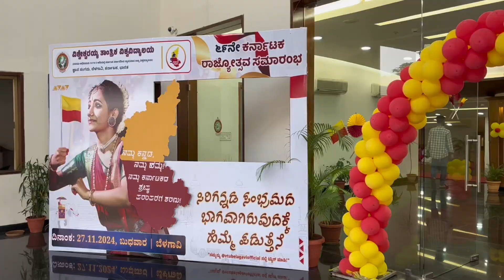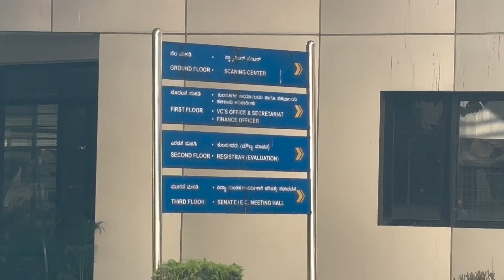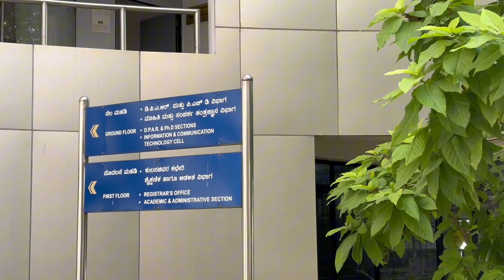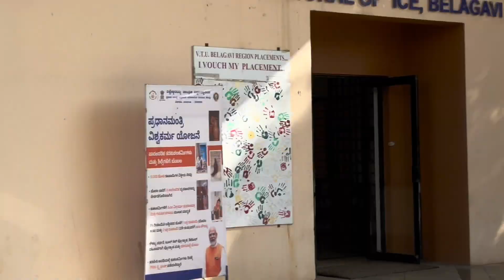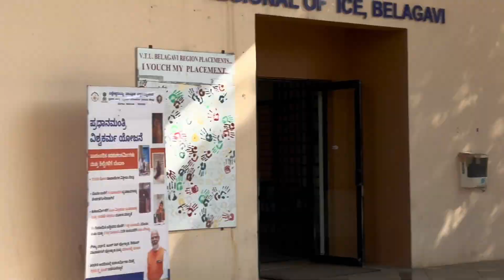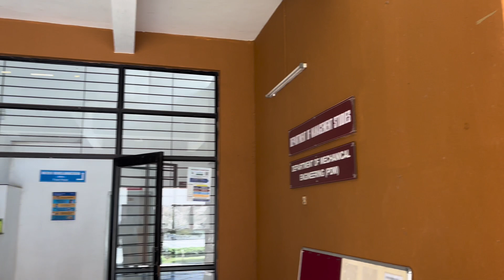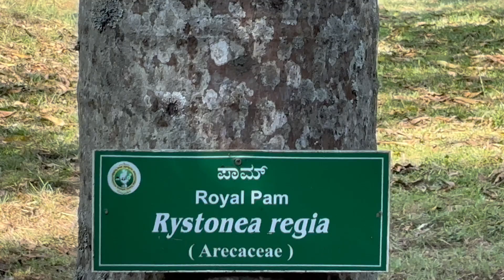VTU- Visvesvaraya Technological University, Belagavi Campus Tour 2024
Visvesvaraya Technological University (VTU), is a collegiate public state university in Belagavi, Karnataka established by the Government of Karnataka. It is one of the largest Technological Universities in India with 26 years of Tradition of excellence in Engineering & Technical Education, Research and Innovations. It came into existence in the year 1998 to cater the needs of Indian industries for trained technical manpower with practical experience and sound theoretical knowledge. The university is named after Sir M. Visvesvaraya, an Indian civil engineer, statesman and the 19th Diwan of Mysore.